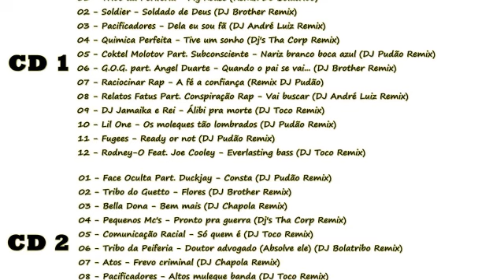Rap Brasília Remix - DJ Jamaika e Rei - Álibi pra morte (DJ Toco Remix)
Álbum -  Rap Brasília Remix
Faixa 9
Musica  Álibi pra morte
Artista DJ Jamaika e Rei
Lançamento 2012

                                     U.D.R.R